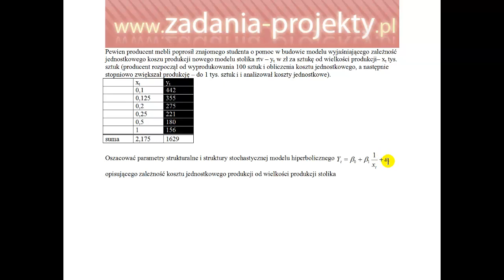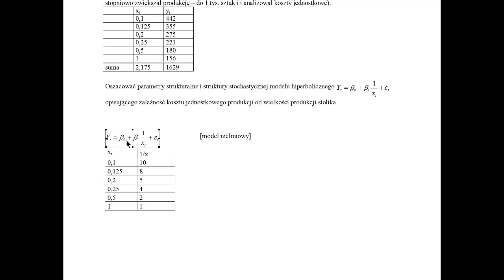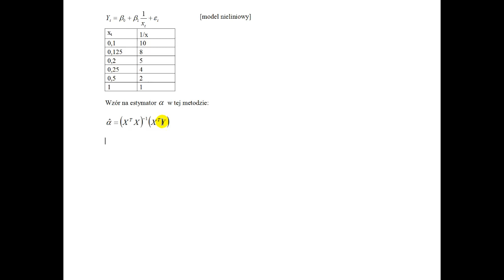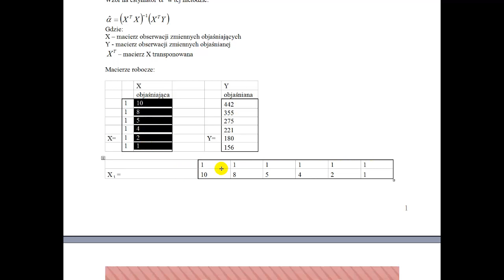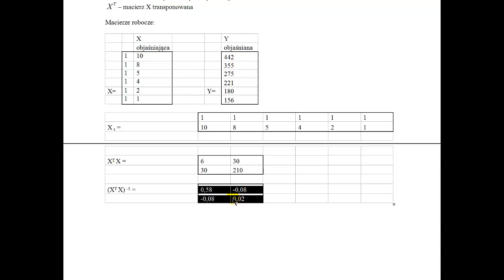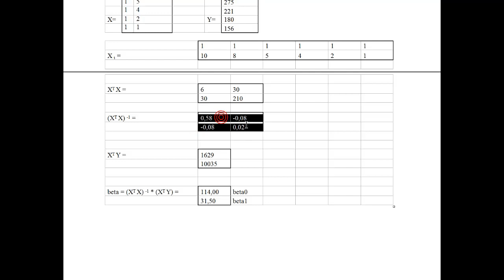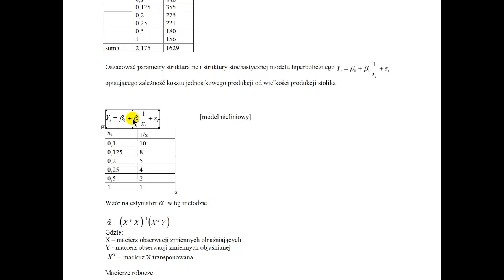Model hiperboliczny - macierzowe obliczenia KMNK z 1 zmienną X - przykładowe zadanie rozwiązane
Na filmie omawiam przypadek sprowadzania modelu nieliniowego (przypadek modelu hiperbolicznego) do formy liniowej, dzięki czemu możliwe są macierzowe obliczenia KMNK. A więc szacuję parametry strukturalne dla modelu z 1 zmienną X po niewielkim przekształceniu.

W filmie omówiłam, jak wykorzystać ten model w praktyce oraz jak dokonać obliczeń KMNK, używając macierzy i jednej zmiennej X. Przedstawione zadanie jest szczegółowo rozwiązane, abyście mogli zrozumieć proces i zastosować go w swojej pracy lub nauce.

Zachęcam Was do udostępnienia linku do filmu znajomym oraz umieszczenia go na forach internetowych, gdzie mogą pojawić się studenci zainteresowani tym tematem. Mam nadzieję, że mój film okaże się pomocny i zapraszam do obejrzenia!